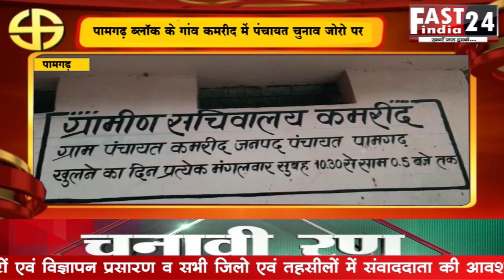पामगढ़ ब्लॉक के गांव कमरीद में पंचायत चुनाव जोरो पर